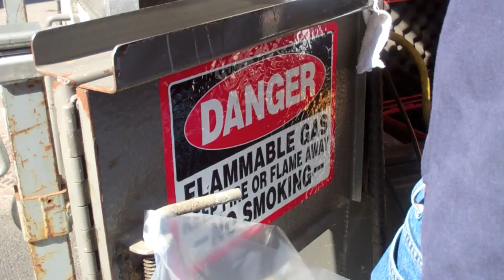Con Edison Crew Repair Electrical Equipment in NYC Manhole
This video is raw footage of a Con Edison crew of distribution splicers repairing underground electrical equipment inside of a manhole near Union Square in Manhattan.